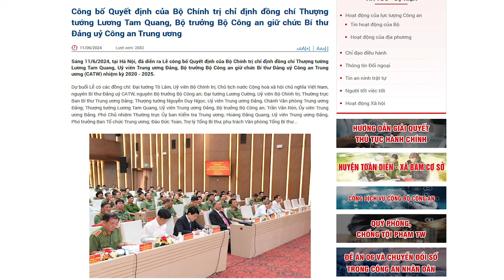Vì sao mối thù giữa Tô Đại và phe Nghệ Tĩnh là “một mất, một còn”, không khoan nhượng?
Trong một sự kiện quan trọng đối với tân Bộ trưởng Công an Lương Tam Quang, sự vắng mặt đồng thời của cả 3 nhân vật người Nghệ Tĩnh, đứng đầu các cơ quan Tổ chức, Kiểm tra, và Nội chính Trung ương, là điều hết sức khó hiểu.